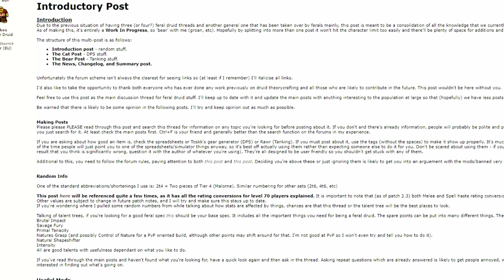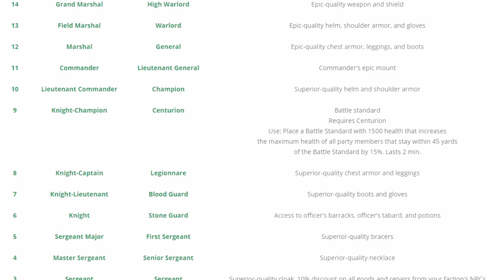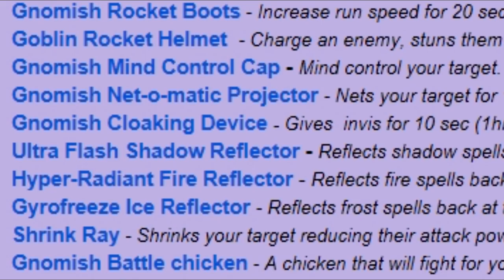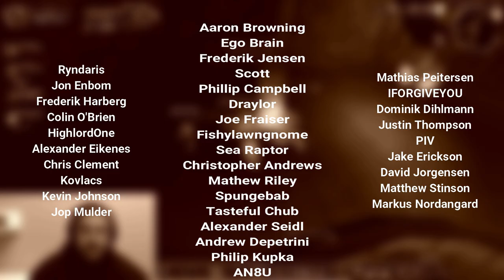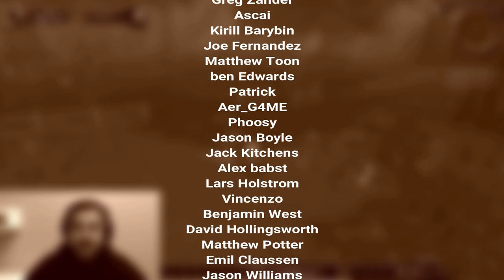The 3 Big Myths of Vanilla PvP | Classic WoW MYTHS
Super hyped for the FIRST EVER Classic PvP Summit on July  28th-29th! Hope you're excited too :D.